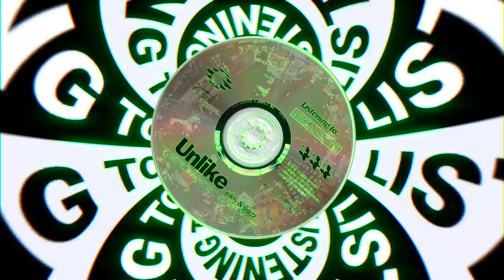jules francis & julzzz - unlike (official visualizer)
stream unlike!

visualizer by benz designs!